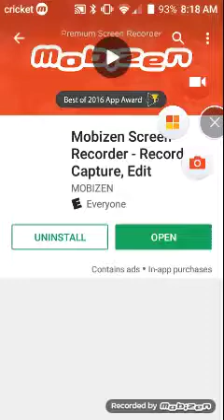granny GAMEPLAY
Cameron Hall
DONUT DUDES